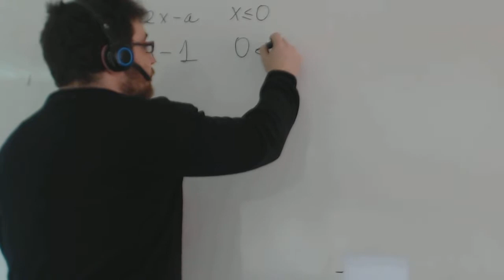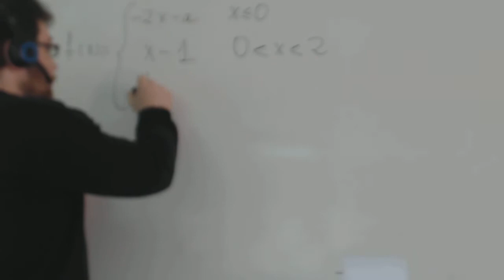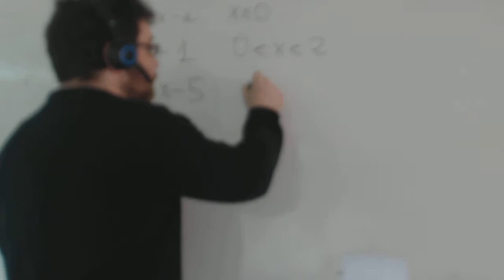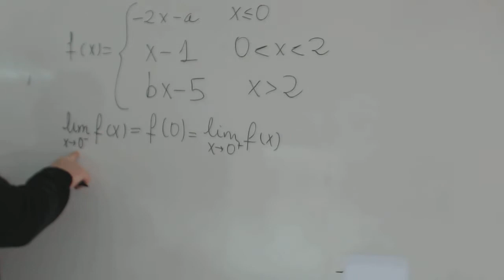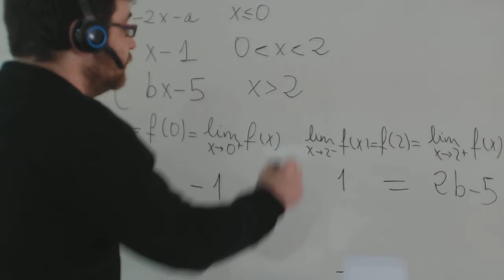Continuidad de una función a trozos Matemáticas 1º Bachillerato Academia Usero Estepona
Estudiamos la continuidad de una función a trozos: para estudiar la continuidad de una función a trozos primero hemos de comprobar que las funciones son continuas en los intervalos en los que están definidas. Luego, hay que estudiar los puntos donde la función salta. Para que sea continua en esos puntos, el límite por la izquierda en ese punto tiene que ser igual al valor de la función en ese punto e igual que el límite por la derecha en ese punto, así que hay que calcular esos 3 valores y comprobar si son iguales. El límite por la izquierda se calcula sustituyendo la x en la función a la izquierda del punto y el límite por la derecha se calcula sustituyendo la x en la función a la derecha del punto.
Funciones: continuidad
Matemáticas 2º Bachillerato y Selectividad